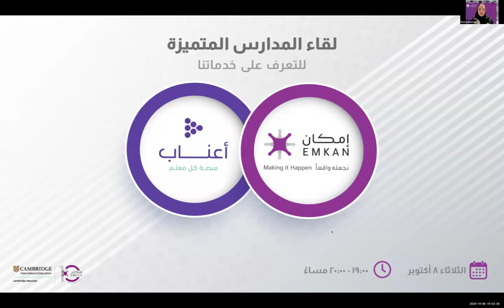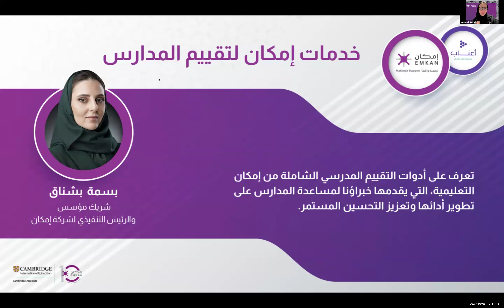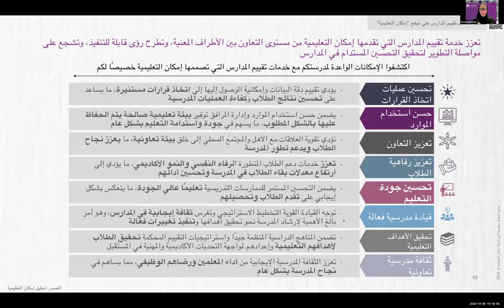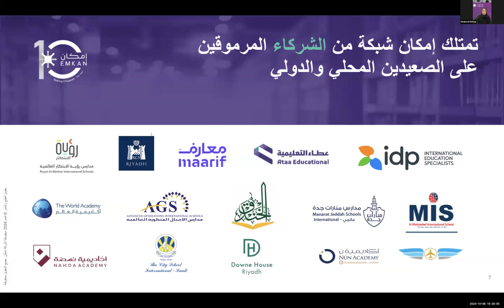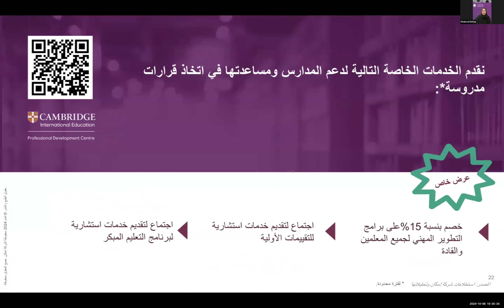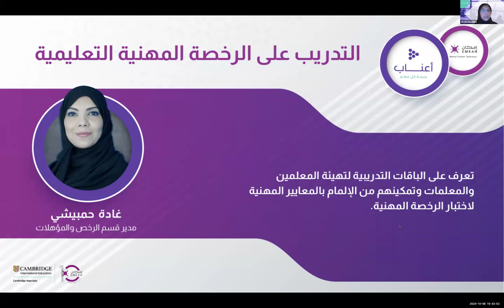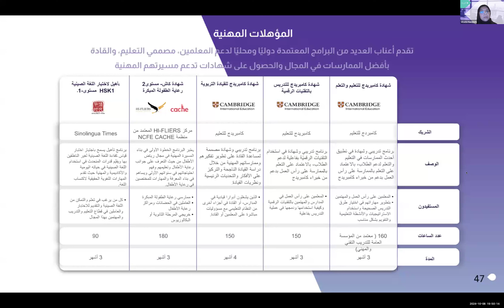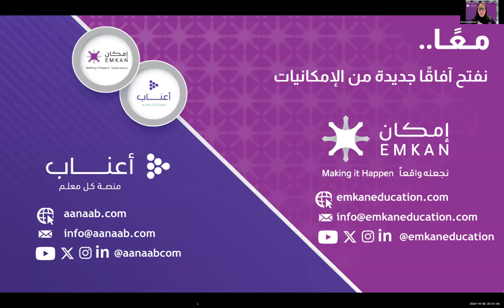لقاء المدارس المتميزة | إمكان التعليمية ومنصة أعناب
في هذا الفيديو نسلط الضوء على خدمات شركة إمكان التعليمية، ومنصة أعناب للمدارس والهيئات التعليمية في تطوير التعليم، ودورها في دعم وتطوير المعلمين من خلال تقديم برامج تدريبية متميزة ومعتمدة. نتعرف على كيفية اختيار الخدمات المناسبة لتطوير مهاراتهم وتحقيق التطور المهني المستمر.

تواصل معنا واكتشف كيف يمكن لمدرستك الاستفادة من هذه الخدمات